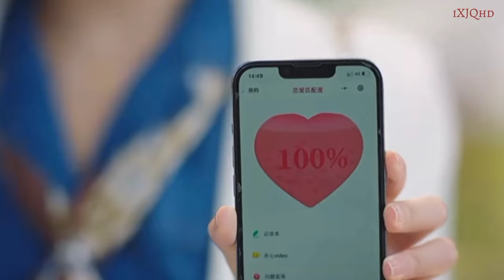[Vietsub] Trailer 2《Tình Yêu Vội Vã》爱情, 开袋即食 - Hứa Giai Kỳ 许佳琪 & Trương Chí Hạo 张志浩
《Tình Yêu Vội Vã》爱情, 开袋即食 lên sóng vào 11h trưa trên app Tencent Video từ ngày 3/6 - Hứa Giai Kỳ 许佳琪 vai tiến sĩ Tạ Dữ Phi & Trương Chí Hạo 张志浩 vai đầu bếp Lăng Dương

Hiện đã có vietsub trên app WeTV, trở thành thành vien VIP để xem ngay 24 tập!